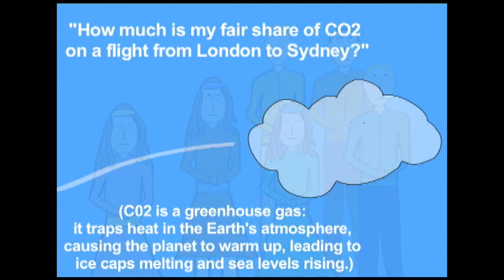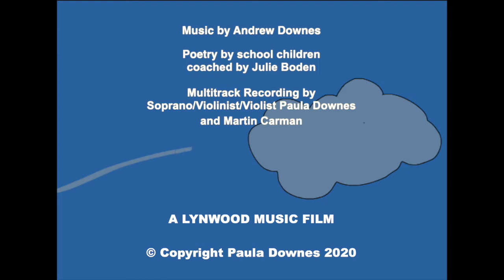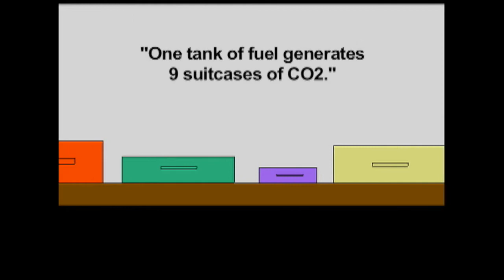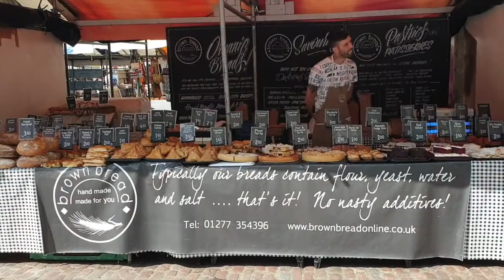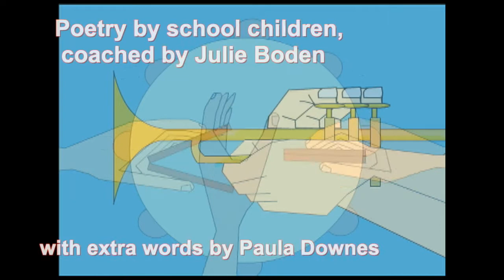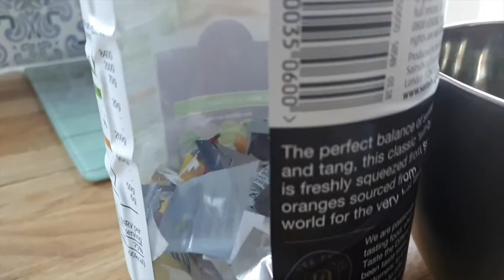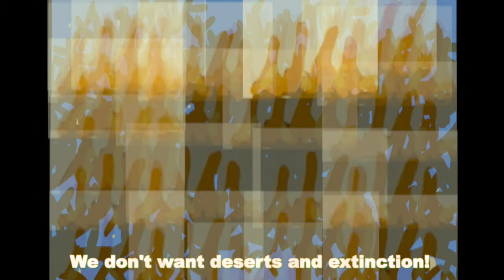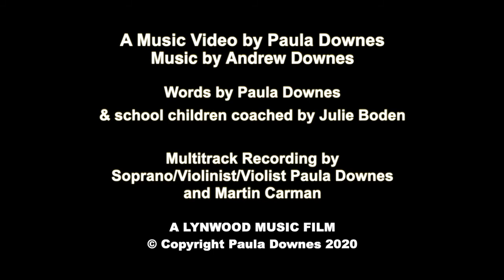Songs For The Planet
Music by Andrew Downes, Words by Paula Downes and school children coached by Julie Boden. Conductor's version for multimedia live performances. Topics include stopping flying, avoiding the car, zero waste shopping, reducing plastic waste, food waste, talking.